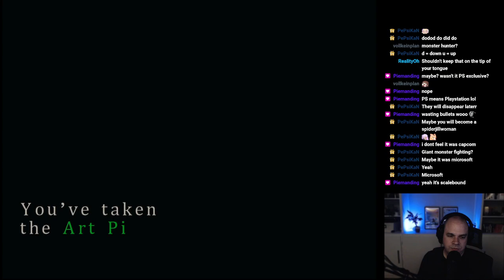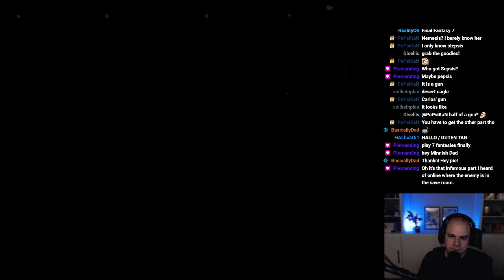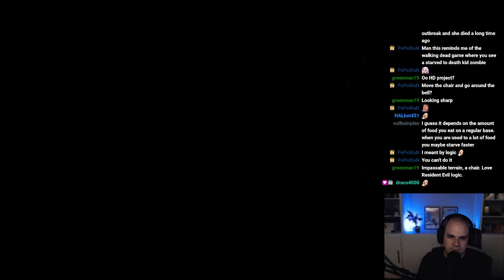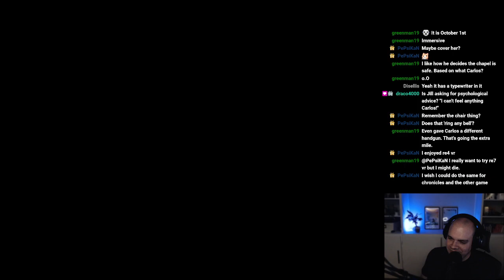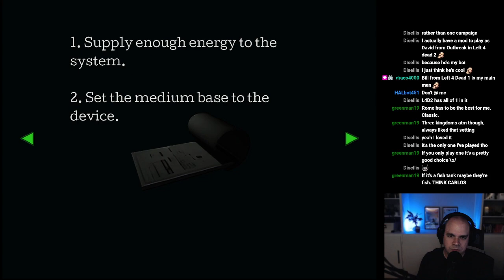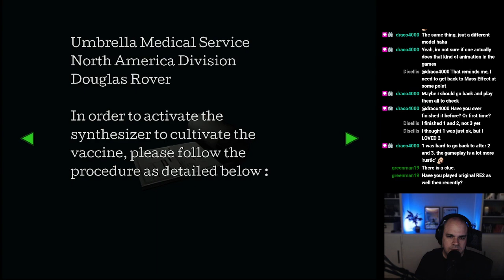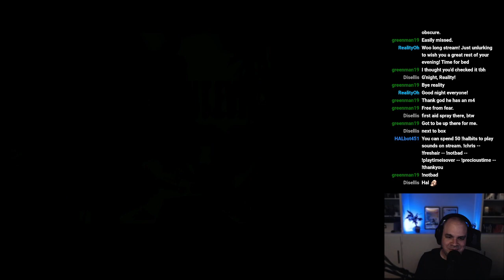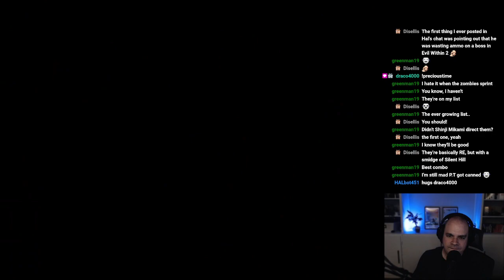Resident Evil 3: Nemesis (Original) | Blind Playthrough - Part 5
Welcome to my first playthrough of Resident Evil 3: Nemesis.  I am a huge Resident Evil fan and never got the chance to play the original Resident Evil 3, so here it is!